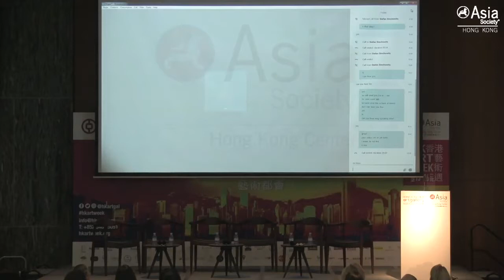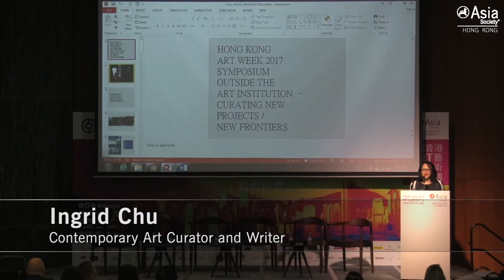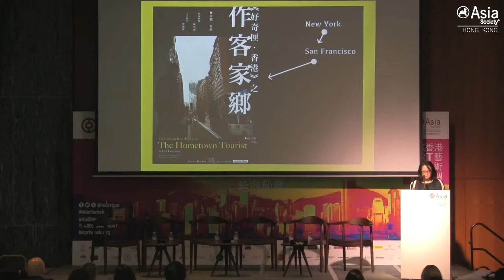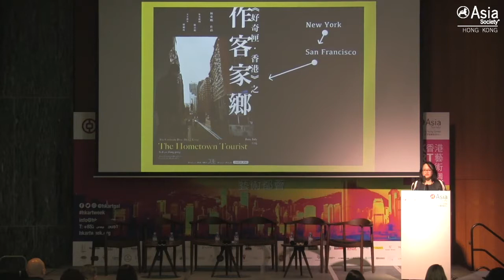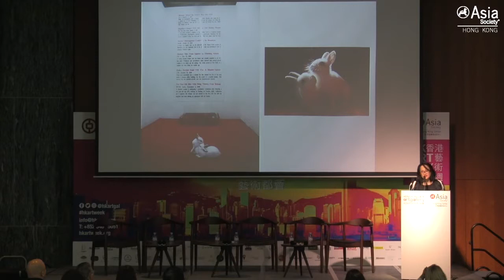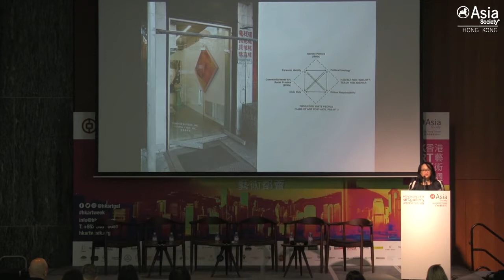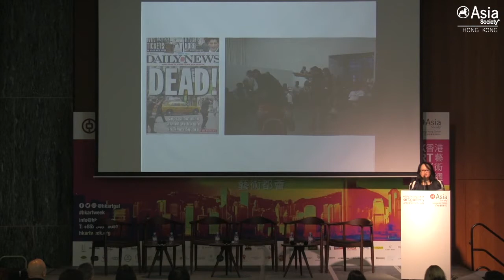Outside the Art Institutions - Curating New Projects / New Frontiers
Talk: "Outside the Art Institutions - Curating New Projects / New Frontiers"

Speaker: Ms. Ingrid Chu, Curator and Writer, Co-Director & Curator, Forever & Today, Inc.

Date: 18 Nov 2017 @ Asia Society Hong Kong Center